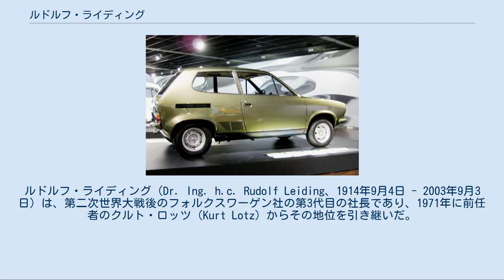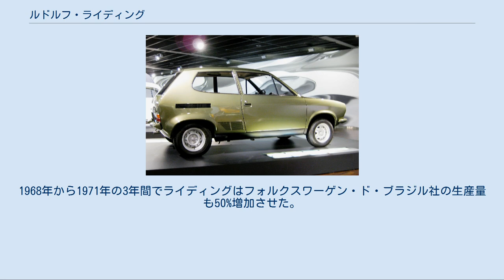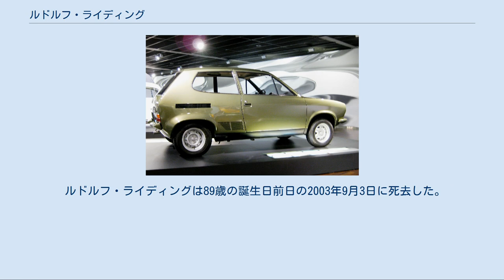ルドルフ・ライディング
ザクセン＝アンハルト州出身の人物
ルドルフ・ライディング（Dr. Ing. h.c. Rudolf Leiding、1914年9月4日 - 2003年9月3日）は、第二次世界大戦後のフォルクスワーゲン社の第3代目の社長であり、1971年に前任者のクルト・ロッツ（Kurt Lotz）からその地位を引き継いだ。
 ライディングは1945年に軍隊向け車両の修理責任者としてヴォルフスブルクのフォルクスワーゲン社で働き始めた。
その後、ノルトホフ博士（Professor Nordhoff）はライディングをヴォルフスブルク工場内で戦後初の組み立てラインを手持ちの資材を遣り繰りして構築する責任者に任命した。
この仕事での工夫が認められライディングは昇進し、アメリカ合衆国へ現地で新たにフォルクスワーゲン車のサービス網を組織するために派遣された。
1958年から1965年までライディングはカッセルのフォルクスワーゲン工場で初めての工場長となり、その後インゴルシュタットのアウトウニオン社に移籍して取締役会で社長を務めて成功作となったアウディ・100の開発期間中の同社を率いた。
 ライディングは「やり手の火消し人」という呼び声でフォルクスワーゲン社の幹部に着任した。
ノルトホフの采配下でフォルクスワーゲン社がアウトウニオン社を買収するとライディングは士気と規律を引き締めるために総支配人としてインゴルシュタット工場へ派遣された。
着任して最初の1週間、ライディングは朝番の勤務に遅刻する者がいないかを確かめるために毎朝7時に工場の入り口に立った。
販売されず、使用もされておらず、増えつつある無益な2万8,000台もの車が工場内に溢れていることに気付くとライディングは「幾らでも構わんから処分してこい。」と事務員たちを街に追いたてた。
これによりアウディ社の従業員が住むインゴルシュタットの多くの親戚知人が未使用の車を破格の値で購入した。
その当時インゴルシュタットの生産量に対する需要は夜間操業を行うには適正な量ではなく、ライディングは夜の工場内を写真家を伴って歩き回った。
翌日、非効率・無駄と判断された区画を担当する部署の責任者は、総支配のサイン以外何のコメントも記されていない不完全な持ち場の写真を受け取ることとなった。
インゴルシュタットの最初の年でライディングは製造コストを34%も削減したと云われている。
 1968年7月にライディングはフォルクスワーゲン・ド・ブラジル社の社長に赴任するためインゴルシュタットのアウトウニオン社を去った。
サンパウロでの活動期間中にライディングが最高経営責任者となるために西ドイツのフォルクスワーゲン社に帰任する1年後の1972年に発表されるフォルクスワーゲン・SP2が開発されていた。
1968年から1971年の3年間でライディングはフォルクスワーゲン・ド・ブラジル社の生産量も50%増加させた。
 EA266プロトタイプ クルト・ロッツからヴォルフスブルクの舵取りを引き継いでから3週間も経ないうちにライディングは新型車EA266に関する作業を停止させた。
この車はフォルクスワーゲンのためにピエヒという名の若い才能のある技術者が率いるポルシェ社のチームが開発していたビートルの後継車となる複雑な構造（生産技術者の立場からは複雑過ぎる）のミッドシップ・エンジン車であった。
ビートルの代替車計画の進捗は十分に進んでおりEA266には既に1,600万ドイツマルク（DM）が投資されていたため、当時この処置は一部で大きな議論の的となった。
これはフォルクスワーゲン社の歴史的起源の否定を暗示していたため文化的側面での議論も巻き起こした。
フォルクスワーゲン・411のような空冷エンジンを車体後部に搭載した新型モデルが市場から生暖かい反応しか得られなかったことでライディングは、フォルクスワーゲン車がヨーロッパの先端を行くフィアット車のような水冷エンジン、フロントエンジン、前輪駆動車に追い付くための近道として当時開発中のアウディ・80を使用することに決め、それはその後の流れから見ても完全に筋が通った決定であった。
しかし、当時の人々はその判断に必要な先見の明というものを持ち合わせていなかった。
 フォルクスワーゲン社が抱える問題の大きさは1972年に入った4カ月間に国内販売が15万1,086台となり、同時期に16万1,127台を西ドイツ内で販売したオペル社に完敗したときに表面化した...